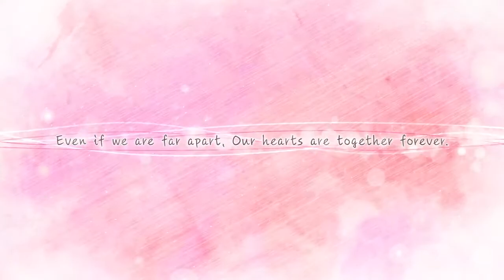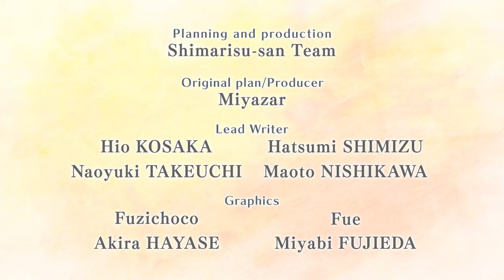Yumeutsutsu Re:Master - PlayStation Vita - Trailer - Retail [East Asia Soft]